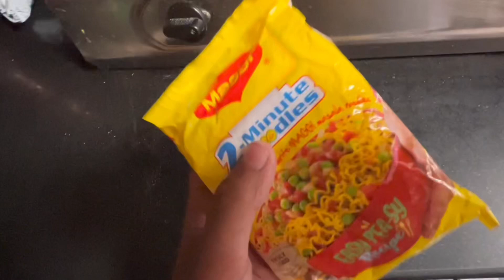Can we make Maggi in 2 minutes